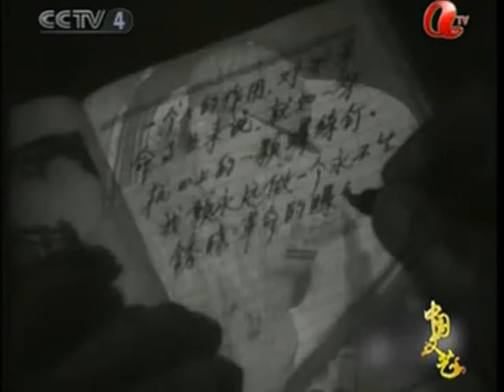新中国红色電影傳奇 Communist Chinese film Red Movie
tv cn red film 2008